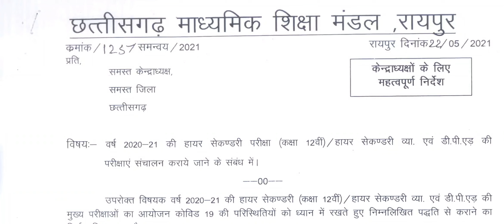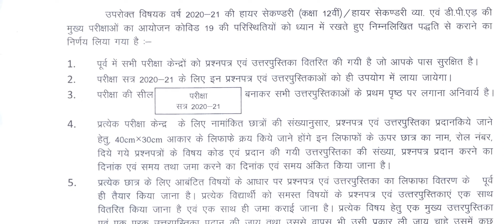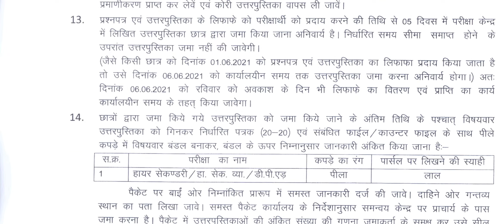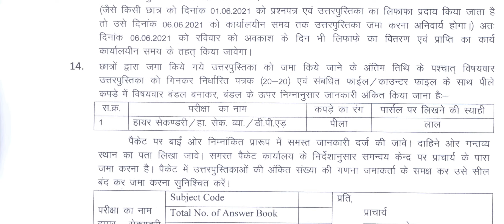छत्तीसगढ़ 12वीं बोर्ड 2021, छात्रों के लिए निर्देश, बोर्ड द्वारा जारी किया निर्देश, CG 12th Board